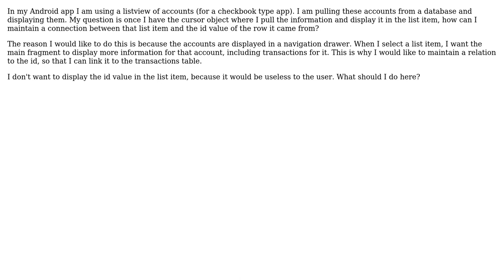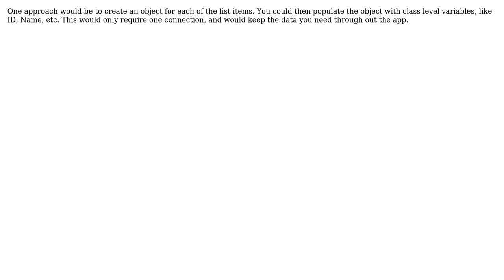How to maintain connection between list item and database row?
With thanks & praise to God, and with thanks to the many people who have made this project possible! You are responsible for your own actions.